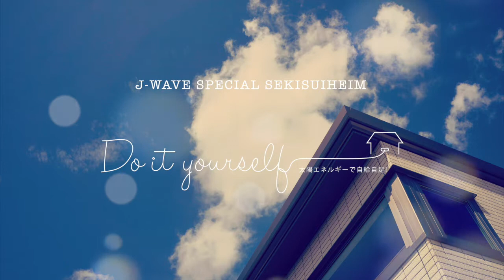SEKISUIHEIM “DO IT YOURSELF” 20150504OA【山崎まさよし・岡田マリア】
5月4日〈みどりの日〉、「GREEN」について「自給自足（＝DIY）」について考えるスペシャルプログラム。
J-WAVE SPECIAL SEKISUIHEIM “DO IT YOURSELF”
2015年5月4日（月・祝）18:00〜19:55 OA

とある家に、自ら何かを作る「D.I.Y.（Do It Yourself）」なライフスタイルの人たちが集まり、こだわり満載の楽しいホームパーティーを開催！その模様をそのままJ-WAVEで生中継しました。
しかも、史上初のチャレンジ！？太陽エネルギーで自給自足する「スマートハウス」のエネルギーのみで、「ラジオ番組の生放送」に挑みました！
ナビゲーターには、今年デビュー20周年、日曜大工が趣味でもある、シンガーソングライター山崎まさよしと岡田マリアが登場！
ゲストには、和田唱さん（トライセラトップス）、パラダイス山元さん。

※この日の模様を動画で追いかけたムービーは後日公開予定です。